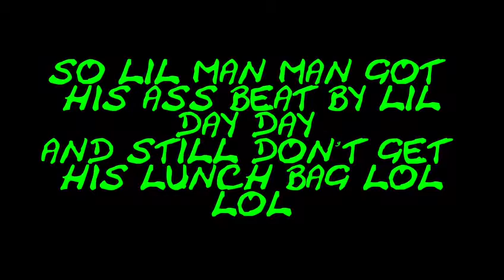Lil man man tryna get his lunch bag bakk